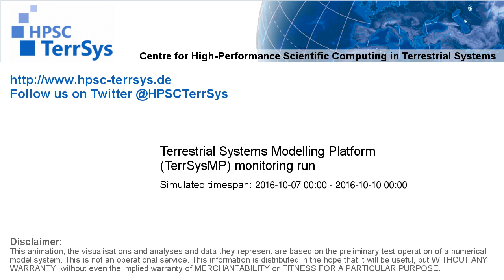TerrSysMP monitoring run 2016-10-07 - precipitation - Europe (72h)